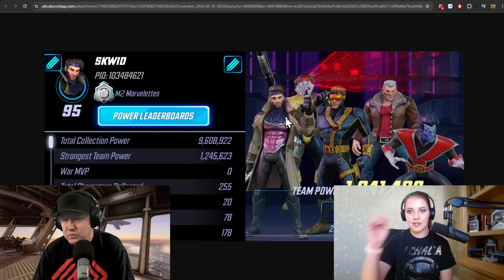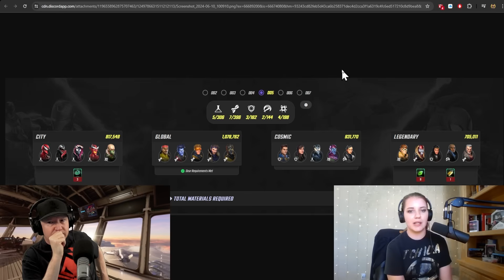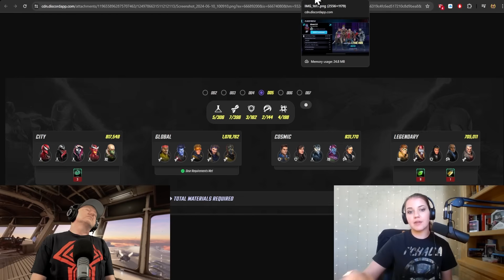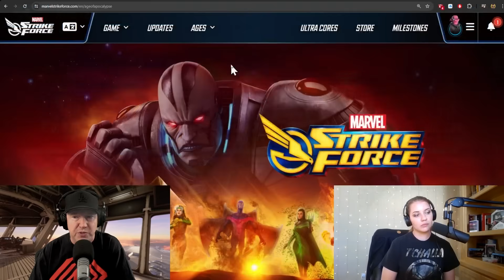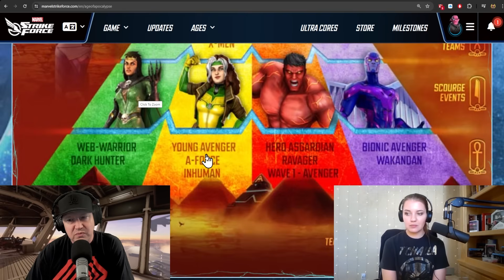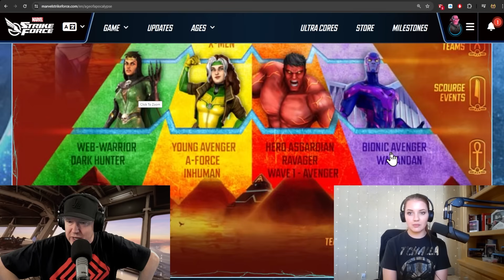DO DD6 BEFORE APOCALYPSE - TOP 5 BEGINNER'S TIPS - MARVEL Strike Force - MSF